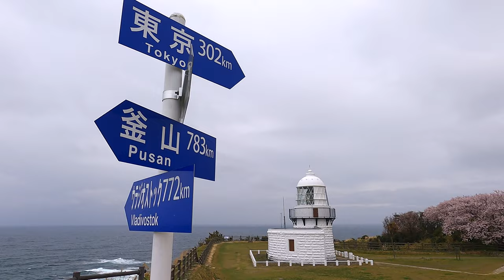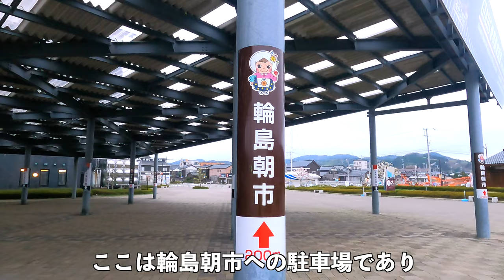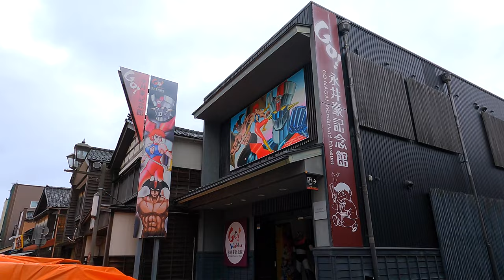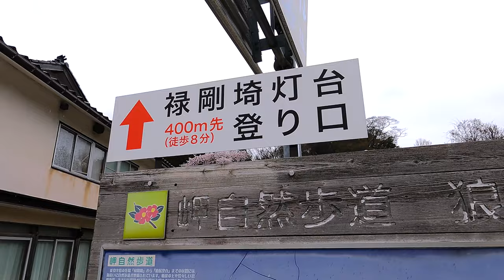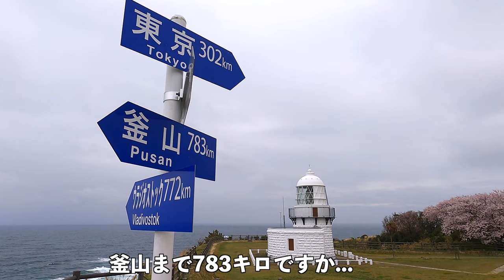【能登半島の旅】輪島朝市 コロナで出店激減、今年はどうですか？ 輪島で車中泊 見附島、千枚田、禄剛埼灯台Wajima morning market. A trip to Noto peninsula.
輪島朝市は７分１０秒からです。朝市の様子がまず見たい方は最初は飛ばしてくださいね。
2022年4月に能登半島へホンダ・シャトルに乗って車中泊の旅に出かけました。泊まった石川県輪島市には有名な輪島朝市があります。輪島朝市には昨年（2021年）も訪れていて、新型コロナの感染拡大のため出店も観光客も激減したと聞きました。ワクチン接種が進みウイズ・コロナの考えが浸透しつつある今年は日本各地の観光地でにぎわいが戻りつつありますが、輪島朝市はどんな感じなのでしょうか？
車中泊した「みなとオアシス輪島マリンタウン」は、評判通りなかなかいい所です。450メートルほど離れた所に天然温泉の「輪島KABULETの温泉」があり、居酒屋や鮨屋なども点在しています。
動画では見附島、白米千枚田、禄剛埼灯台の様子も収録しています。
0:00 オープニング
0:18 別所岳スカイデッキ　のとゆめてらす
0:38  NHK朝ドラ「まれ」の曲が流れる「音の道」
01:14 見附島
02:30 みなとオアシス輪島マリンタウンで車中泊
03:45 輪島KABULETの温泉
04:40 「割烹 名月」でノドグロ
07:10 輪島朝市
09:50 白米千枚田
10:45 能登の海岸線
11:19 禄剛埼灯台